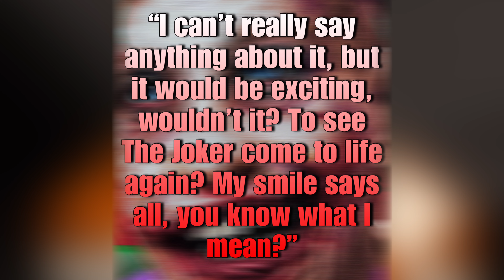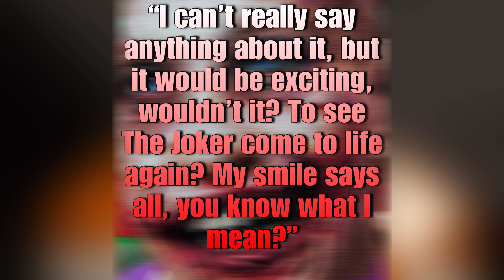The Batman Part 2 Announcement 2025 | CRAZY NEWS | Barry Keoghan Joker Comments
The Batman Part 2 News and Update

Fans of the Batman we finally have some JOKER NEWS!! Barry Keoghan just took everyone by surprise and gave us a small implication that his iteration of the clown prince of Gotham could be coming back sooner, rather than later. The character briefly made an appearance in 2021’s The Batman and was also featured in an extended deleted seen across Robert Pattinson as Batman. His character is locked up in Arkham Asylum and Batman seeks him out to help solve the mystery of the Riddler. But now we are looking forward to Part 2 and who knows what surprises are in order!

What’s in store for the future of The Batman? Let me know what you think!

Here on Jones Vibes I talk about all of the things that I am passionate about. Growing up, movies/television had a massive impact on me and I’m hoping build a community of people that love movies/television too!!

Follow me on X - jonesvibesonly

Joker character art - @maicon_s_ricardo on instagram

Intro - 0:00

Barry Keoghan Joker - 0:21

The Batman Part 2 - 3:25

Your Vibes - 4:32

Barry Keoghan Joker
The Batman Joker
Joker The Batman
The Batman Part 2 Villain
The Batman Part 2 Clayface
The Batman Part 2
The Batman 2
The Batman Two
The Batman
The Batman Trailer
The Batman 4k
The Batman Ending
The Batman Spoilers
The Batman Theme
Batman
Hot Mic Podcast
The Batman Reaction
The Batman News
Discussion
The Batman Joker Scene
Robert Pattinson
Matt Reeves
The Batman Part 2 Trailer
Batman 2 Trailer

If any content owners have any disputes, I’m more than happy to remove said content if it is in fact infringing on their content ownership. If there is any artwork that needs crediting, I’m more than happy to credit.